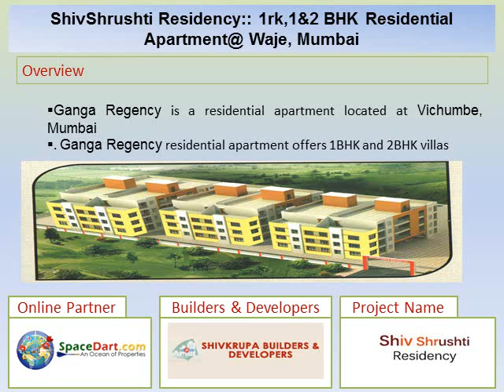ShivShrushti Residency by Shiv Krupa Builders & developers at Waje, Mumbai.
ShivShrushti Residency a newly launched Residential Apartment Project by Shiv Krupa Builders & developers located at Waje, Mumbai. Find more information on ShivShrushti Residency Residential Apartment Project